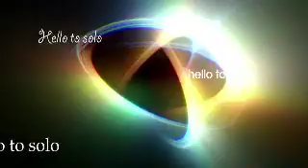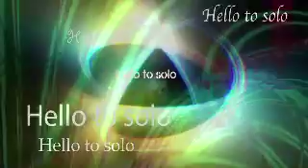Hello to solo (Élastique) - RegineMusicPhoto.com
Words: Rob Jones 'Hello to solo'
Visual: Régine Guion-Firmin